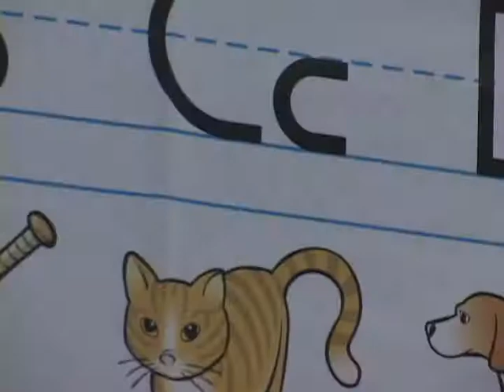Chess Club at World of Inquiry (2006) - Rochester City School District